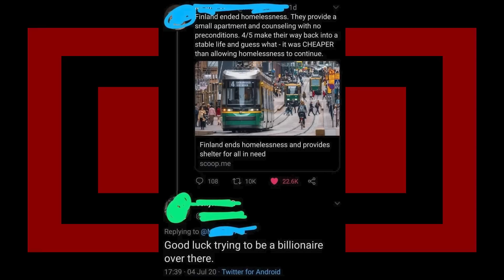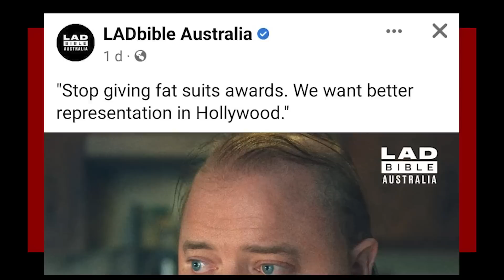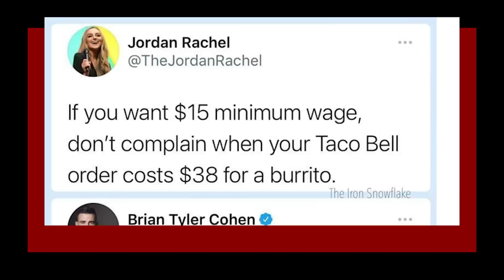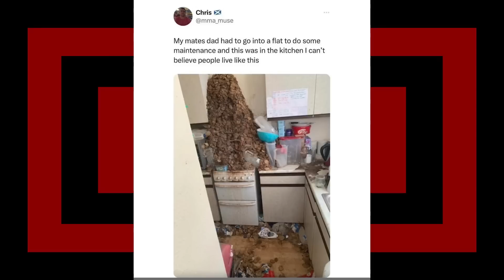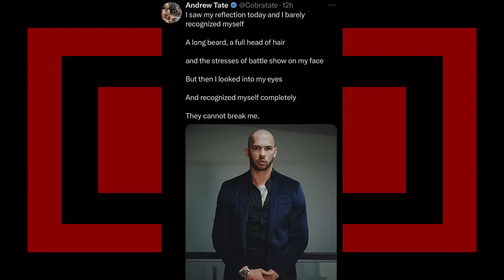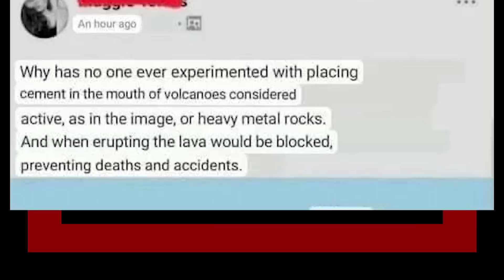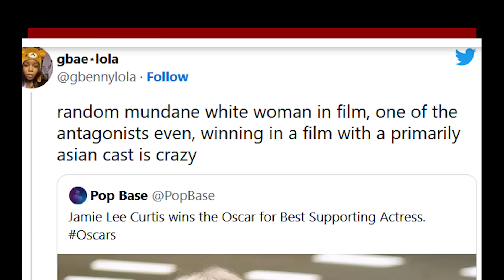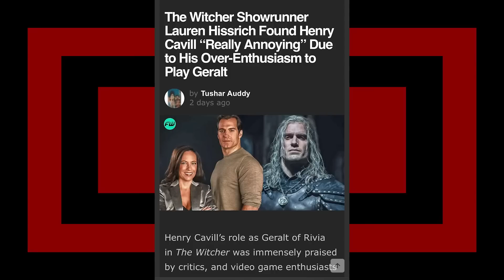r/FacePalm | How to Stop Volcanoes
looking at some r/Facepalm top posts with (narrator) on reddit, hope you enjoyed.